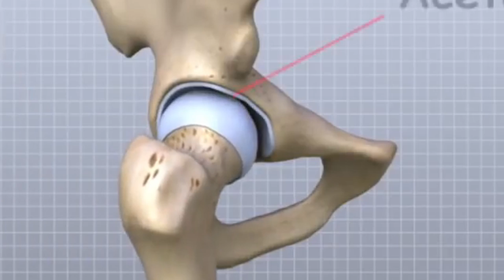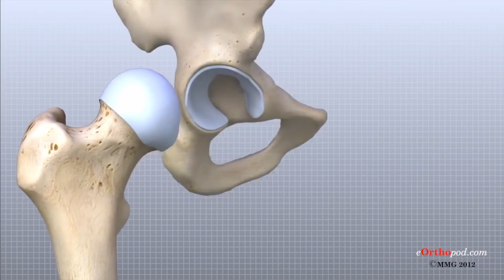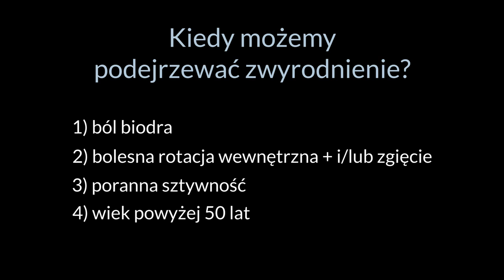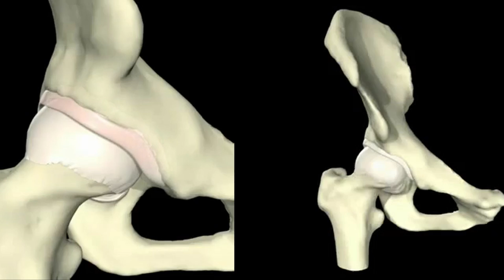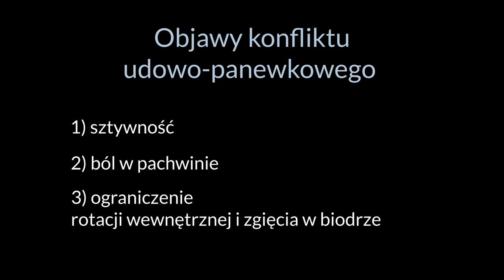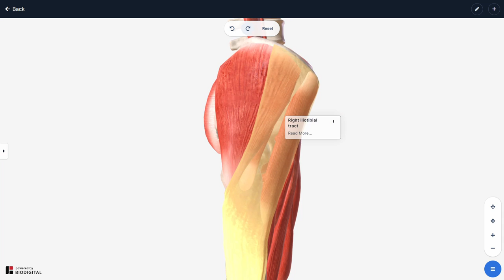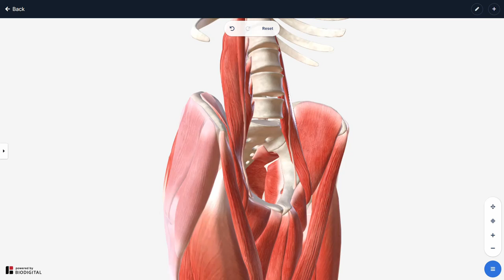Ból biodra I Co może być jego przyczyną?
Zastanawiałeś się kiedyś co może być przyczyną bólu biodra? Choroba zwyrodnieniowa, zapalenie stawu biodrowego, konflikt udowo-panewkowy, ograniczenie ruchomości czy może trzaskające biodro? Ból biodra w nocy lub przy leżeniu na boku spotkał wiele osób - sprawdź czy twój uraz jest groźny! Przyczyny, objawy i diagnostyka bólu w biodrze - to wszystko znajdziesz w najnowszym odcinku.

00:00 Miło, że jesteś z nami!
00:46 Anatomia
01:42 Choroba zwyrodnieniowa
03:15 Konflikt udowo-panewkowy
04:42 Trzaskające biodro i zapalenie kaletki
05:57 Inne przyczyny bólu biodra
06:19 Jak uniknąć problemów z biodrem